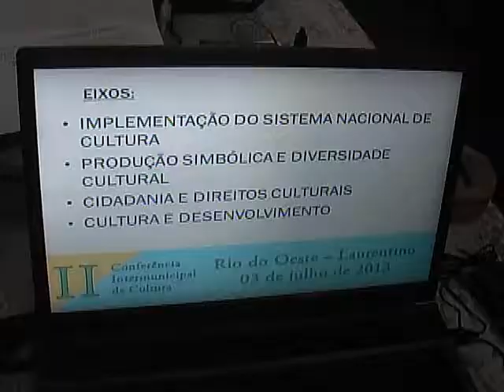TV RIONET - Rio do Oeste e Laurentino - II Conferência Intermunicipal de Cultura - 03 julho 2013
A Prefeitura Municipal de Rio do Oeste e Laurentino através das Secretarias Municipais   de Cultura realizaram a II Conferência Intermunicipal de Cultura no dia 03 de julho de 2013 em Rio do Oeste no Auditório Luiz Paterno da Escola de Educação Básica Expedicionário Mário Nardelli.